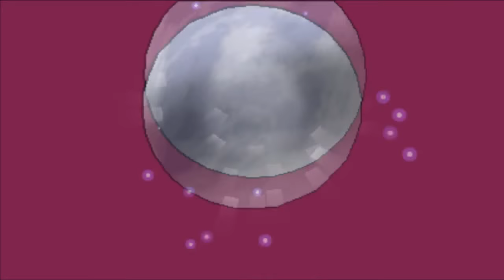GBA D-LEAGUE WEEK 3: Accrington Stantler [1-1] VS. Seattle Staraptors [2-0]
This is the match to settle first position in my division! Can we pull it off? o:
(apologies for the kinda quiet audio, rip)